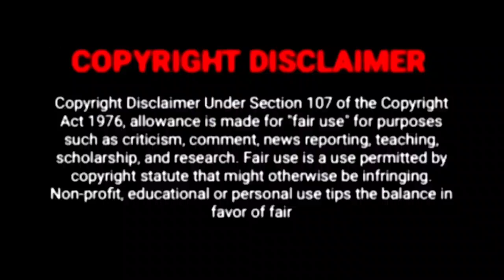Unknown facts about history/வரலாற்று உண்மைகள்.